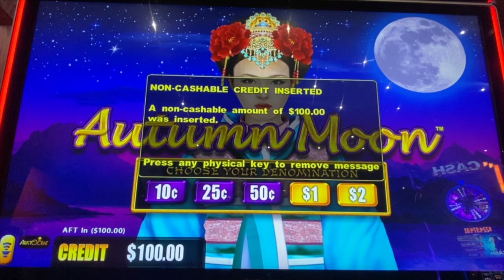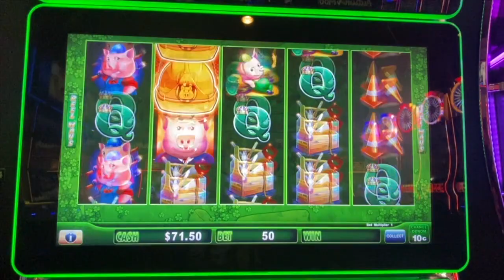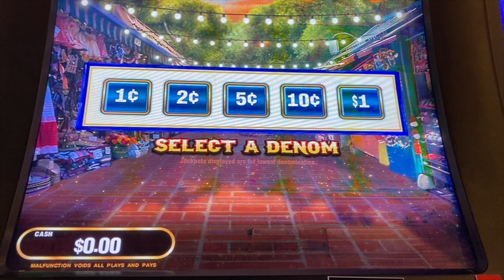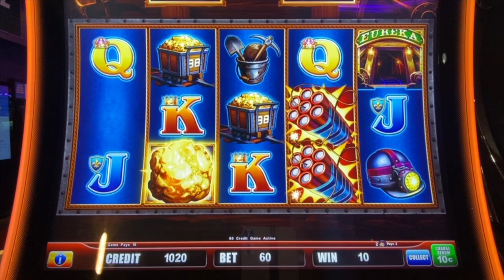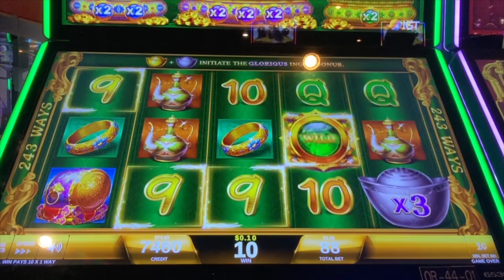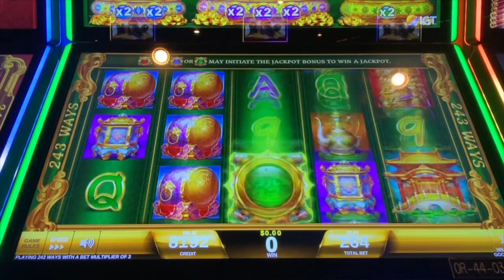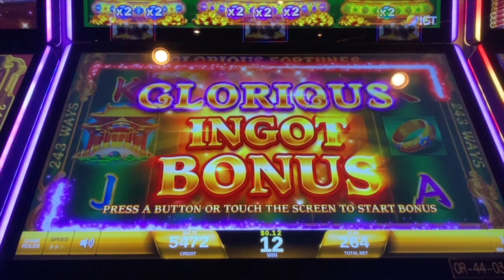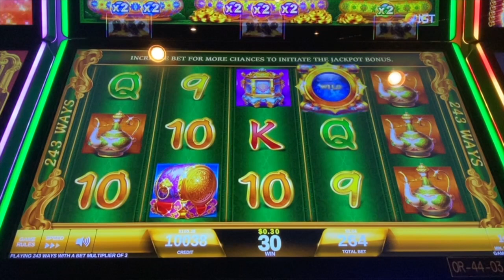Glorious Fortunes Saves The Day!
After the $100 challenge, I went from slot to slot trying to get a bonus.  Glorious Fortunes for the win!

Mail or packages can be sent to:
8806 N. Navarro Ste. 600 - #276